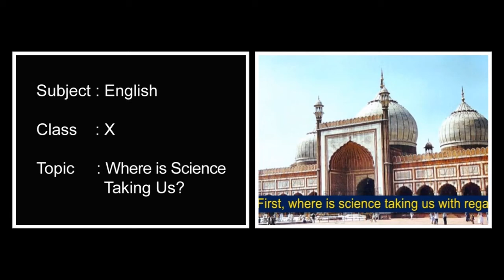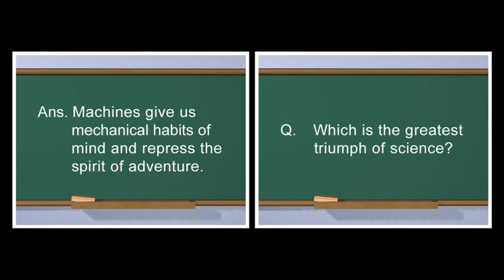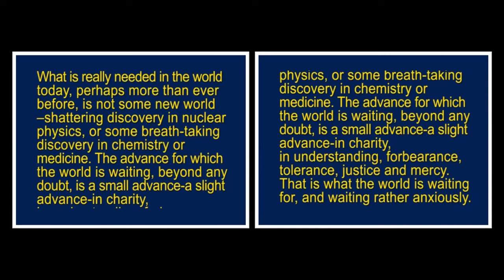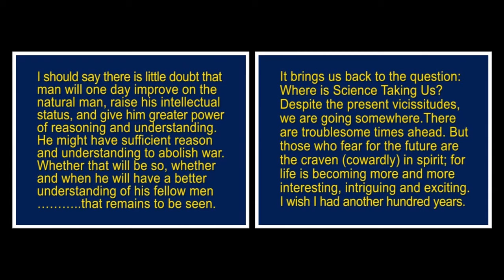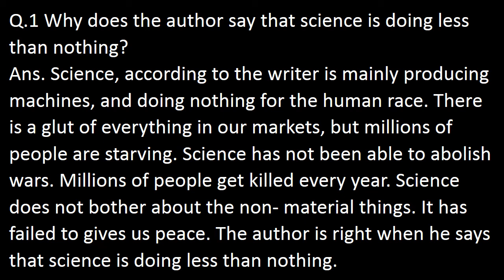Where is science taking us | English | MCB | Tenth